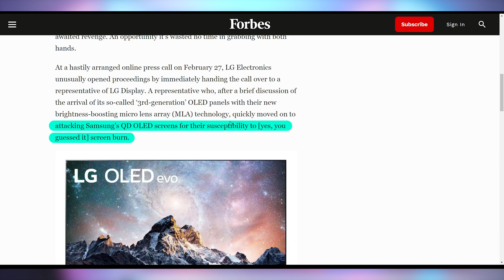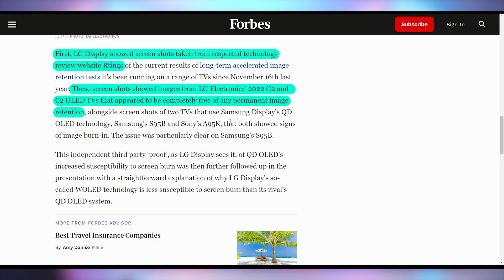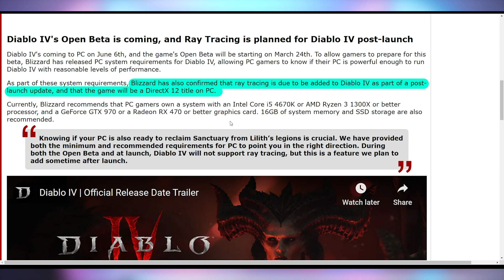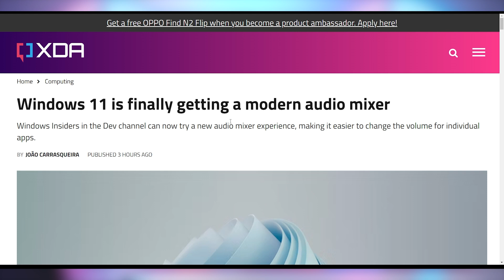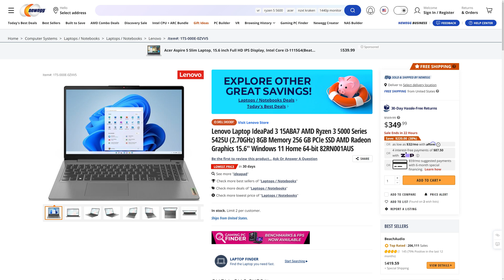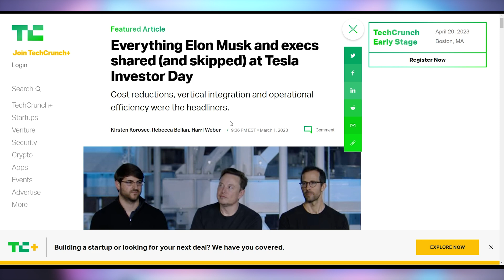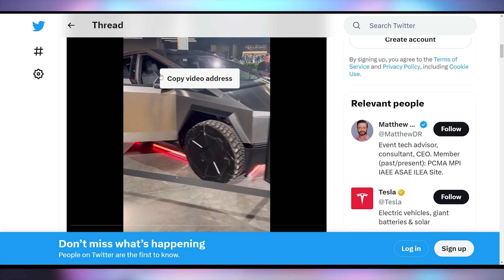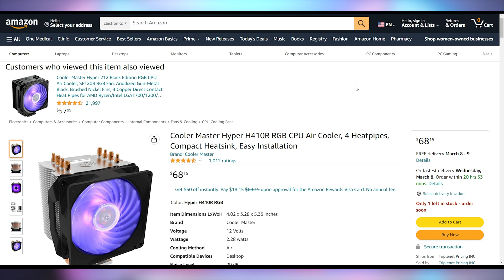Amazon PC Gaming Parts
0:00 - Intro
00:20 - Samsung Worse For Burn In
02:21 - Microsoft Activision Blizzard Deal
02:49 - Diablo IV PC Specs
03:52 - Windows 11 Volume Mixer
04:24 - Steam Deck Games
04:53 - UFD Deals
05:38 - Tesla Updates
07:44 - Amazon Basics CPU Cooler

Presenter: Brett Sticklemonster
Videographer: Brett Sticklemonster
Editor: Catlin Stevenson
Thumbnail Designer: Reece Hill